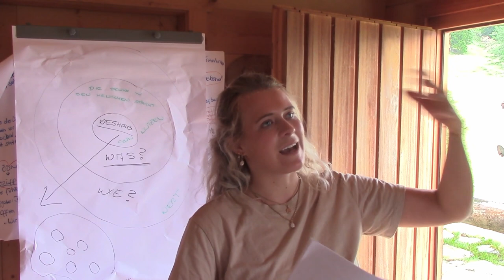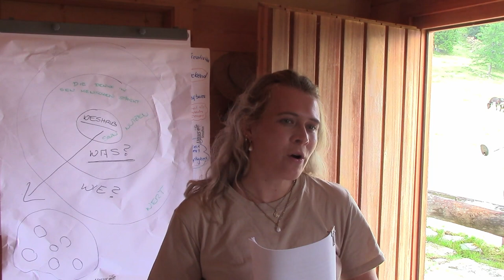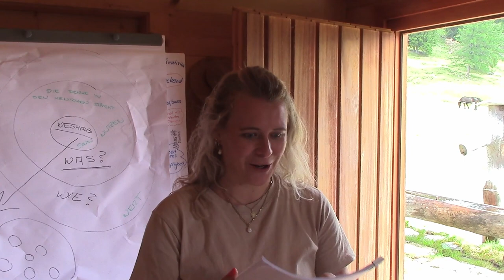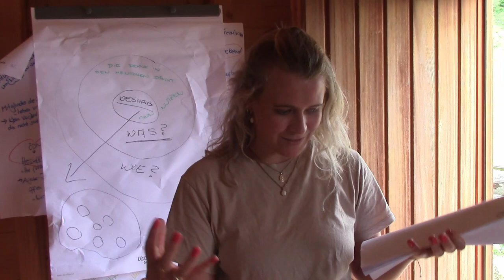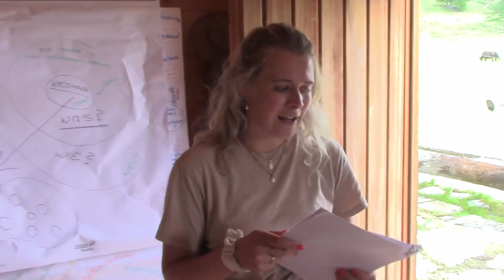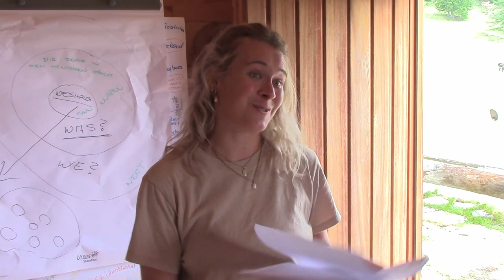Wie kommuniziert die „Ökonomie der Menschlichkeit“ ihren wirtschaftlichen Transformationsanspruch?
Für die qualitative Forschung wurden folgende vier Branchensprecher der Ökonomie der Menschlichkeit herangezogen:
Gastronomie: Restaurant Luftburg Wien. Es ist das größte zertifizierte Biorestaurant der Welt
Handwerk: Wimmer schneidert in Schleedorf bei Salzburg. Ein Handwerksbetrieb in der 9. Generation
Hotellerie: Das Alpenressort Schwarz in Mieming Tirol. Die Vision: „Wir schaffen den Raum für herzliche Begegnungen, Wohlbefinden und Weiterentwicklung.
Baubranche: LP architektur in Altenmarkt im Salzburger Pongau. Das nationale und internationale Architekturbüro mit Schwerpunkt Holz verbindet Tradition mit Moderne.

Theresa Weis zur Auswahl dieser Unternehmen, mit Hinweis dass die Auswahl mit vier begrenzt war: Diese vier zukunftsorientierten Branchensprecher wurden gewählt, da sie scheinbar klar für eine Ökonomie der Menschlichkeit einstehen, aus tiefer Überzeugung der Menschlichkeit handeln, diese kommunizieren und für einen Wandel in der Wirtschaft wirken.

Leitstern und Vision:
Die Ökonomie der Menschlichkeit ist eine Gemeinschaft von freien, herzlichen und verantwortungsbewussten Menschen, Unternehmern und Mitarbeitern, die mit ihren Fähigkeiten eine beseelte Gemeinschaft erschafft – eine Wirtschaft, die dem Leben dient.
Wir wissen, wofür wir leben: Zum Wohle des Einzelnen und zum Wohle Aller.
Lebensfreude und Vitalität sind Ausdruck und darstellender Parameter für ein neues Wertebewusstsein.